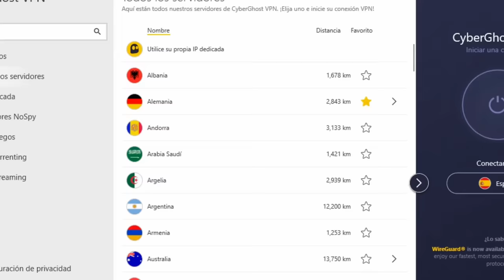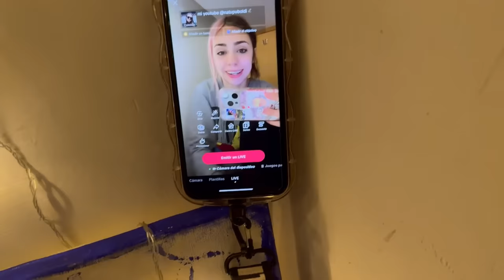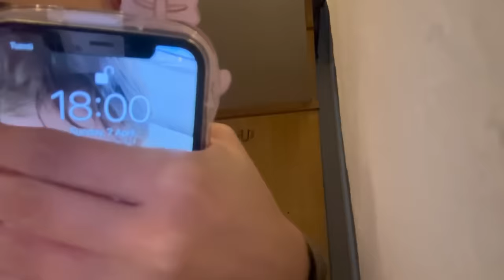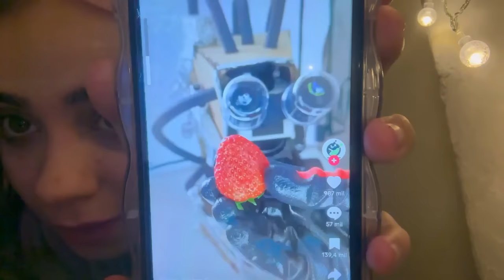24 HORAS EN MI ARMARIO